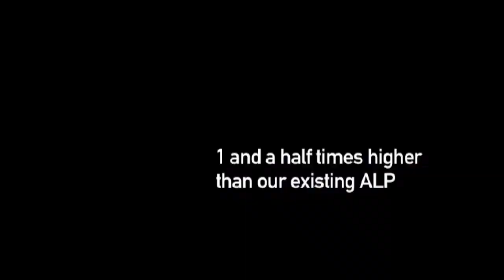Hertfordshire's new 45m Aerial Ladder Platform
Hertfordshire Fire and Rescue Service has welcomed a new aerial ladder platform (ALP) – the highest in the country – into service.

The new ALP has a reach of 45 metres (one and a half times the height of the existing 30m platform) and has been designed and built to specifications set out by the firefighters who will operate it.